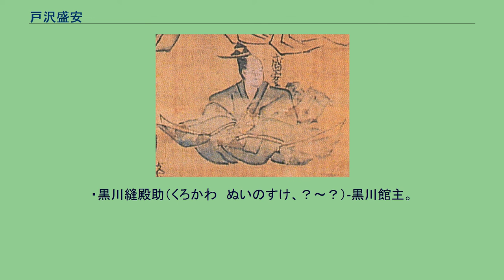戸沢盛安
戸沢 盛安（とざわ もりやす）は、安土桃山時代の出羽角館の大名。
戸沢氏18代当主。
永禄9年（1566年）2月、角館城で戸沢氏16代当主・戸沢道盛の子として生まれる。
幼名は路四郎。
天正6年（1578年）、病弱な兄・戸沢盛重にかわって、13歳で家督を相続し、角館城主となった。
この頃の戸沢氏は父・道盛からの家臣団の掌握や領国経営の安定化も実っていたため、盛安は南部氏からの独立を志して、勢力拡大に奔走していく。
天正10年（1582年）頃に大曲平野に進出し、小野寺氏と対立を深めながら、最上氏と連携して小野寺氏に脅威を与えるなど、活躍した。
同年、楢岡城主の小笠原右衛門と共に安東愛季を1,000の兵で三日の野戦の末に破る。
この時、負傷した敵兵に害を与えず、豊島に帰したという（『野史』）。
やがて北浦郡を平定すると、天正14年（1586年）の阿気野の合戦で、盟友・楢岡氏の手引きによって上浦郡沼館城へ進軍し勝利。
この戦いでは沼館城主・大築地秀道配下の敵将小清水蔵人を両断したとの逸話も残る。
こうして小野寺氏を破り上浦郡へ進出し、天正11年（1583年）には仙北に侵入した安東愛季を唐松野合戦で破って淀川城を奪回するなど、現在の秋田県の角館地方を中心に確固たる勢力基盤を築き上げた。
天正17年（1589年）の湊合戦の際、盛安は湊通季を支持し、秋田実季と戦っている。
最終的には4万4,300石を支配したとされ、中央勢力との外交も行い、天正7年（1579年）には織田信長に鷹と名馬を送って誼を通じている（『戸沢家譜』）。
天正18年（1590年）の豊臣秀吉の小田原征伐の際に商人に変装して侍6人と足軽3人を連れて参陣し、3月10日に秀吉と謁見する。
中村一氏の幕下に入れられ、北浦郡4万4,000石の所領を安堵された。
しかし、小田原城落城の前に突然病死した（『戸沢家譜』）。
享年25。
嫡男・政盛は4歳だったため、弟の光盛に家督を譲ることを秀吉に託したという。
墓所は小田原の海蔵寺。
・戸沢政房-子孫は新庄藩家老。
・戸蒔義広（とまき　よしひろ、？～1600年）-戸蒔城主を務めた。
関ヶ原の戦いの際は主家とともに東軍の最上義光に従って出陣し、西軍の小野寺義道と戦うが、角間川で戦死した。
一門に戸蒔右京、戸蒔光祐、戸蒔市正、戸蒔勝美がいる。
・黒川縫殿助（くろかわ　ぬいのすけ、？～？）-黒川館主。
阿気野の合戦・唐松山合戦に参加。
子に憲道。